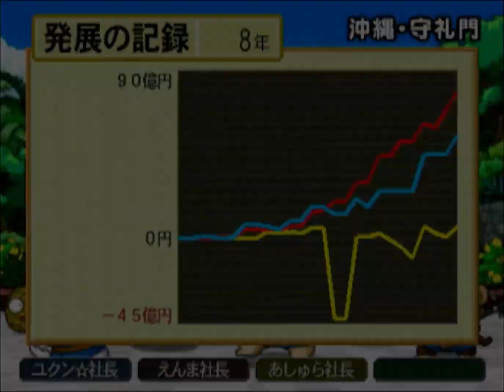桃鉄16 ①#13 そ！そんな！えんま名人絶好調回【桃太郎電鉄16 北海道大移動の巻!】ハワイ怪獣アロハメハが猛威を振るう！ PlayStation2 切り抜き鉄道 BGM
スゴロク型ボードゲーム 桃太郎電鉄16 北海道大移動の巻!（PlayStation 2/ハドソン）のプレイ動画です